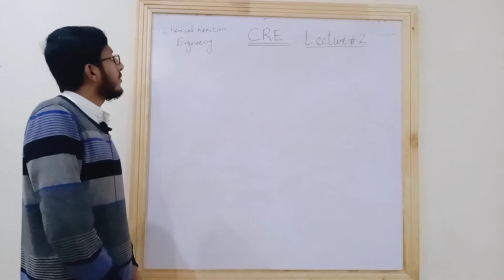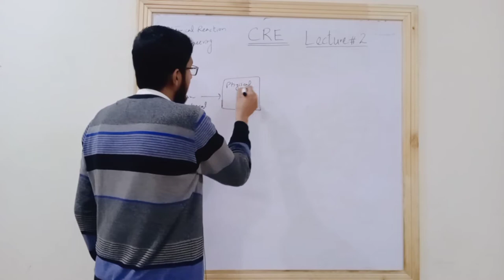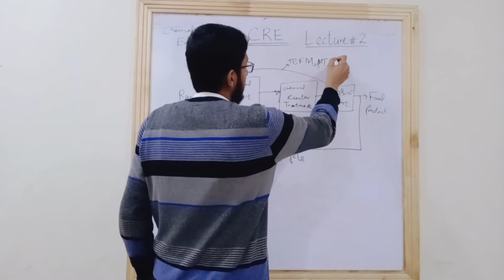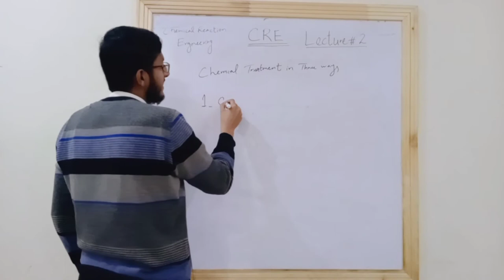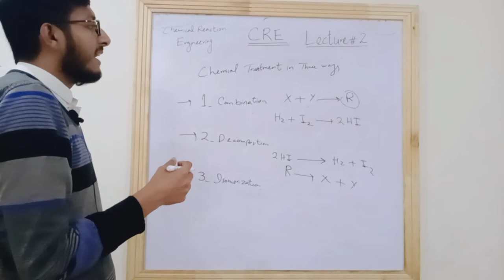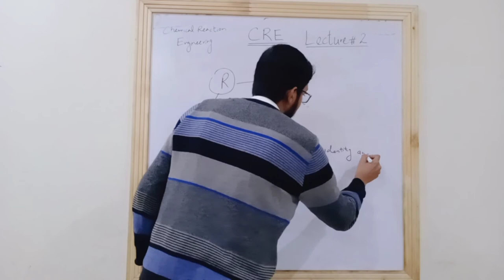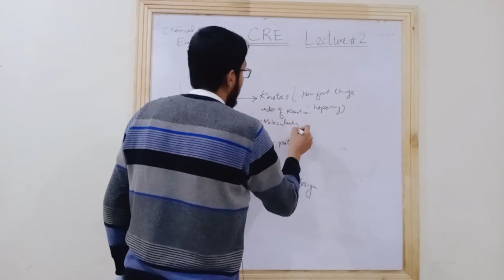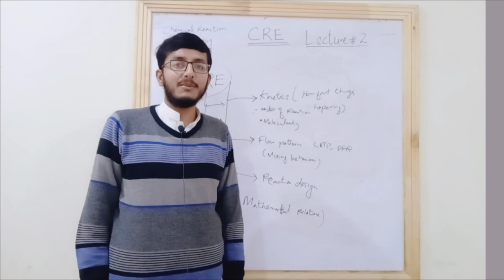Chemical Reaction | Chemical Reaction Engineering | Lecture 02 | IN URDU AND HINDI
Jazakallah!